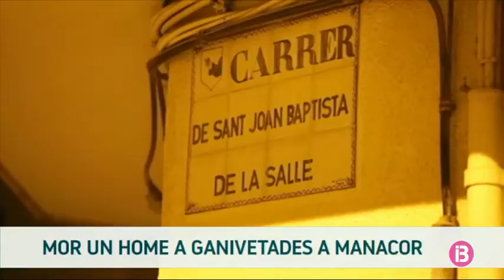RESUM MIGDIA 09-07-2020